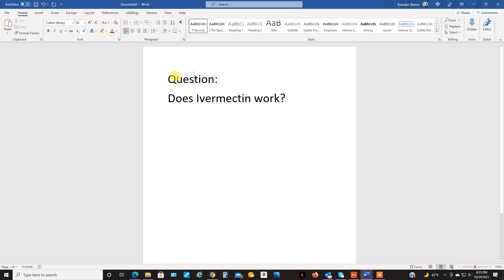Does Ivermectin work